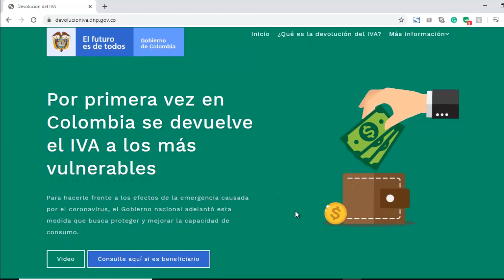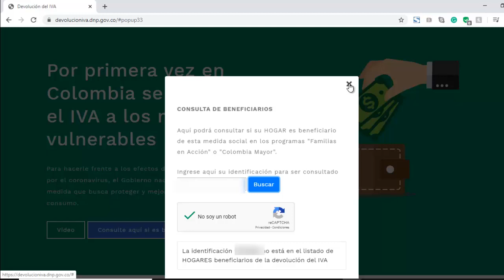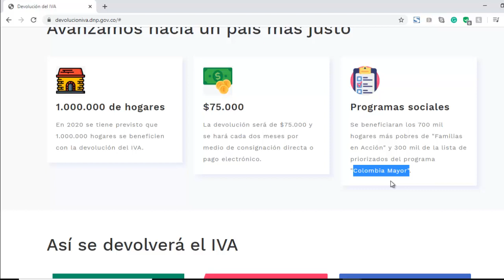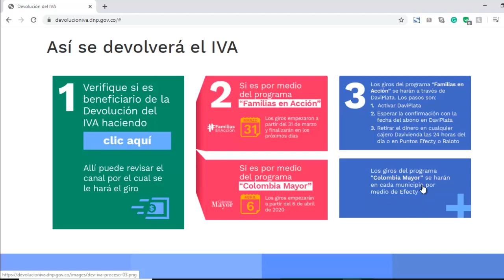Consultar si el gobierno te devolverá el IVA en el 2020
Cómo saber si el gobierno te devolverá el IVA en el 2020?

Esta es una medida del gobierno colombiano que beneficia a las familias vulnerables. En este video explico como saber si tu o tu familia fueron elegidos para acceder a este beneficio. Son $75.000 a recibirse cada dos meses para personas que estén en el programa Familias en Acción o Colombia Mayor.

Enlace para verificar si has sido seleccionado para recibir el beneficio